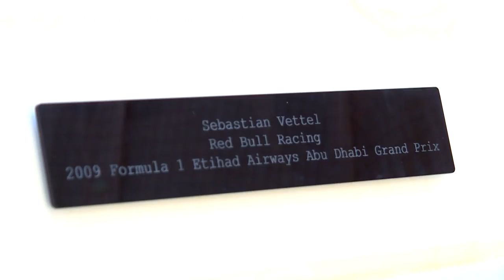Prime Time Magazin #80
Heute in deinem Reisemagazin: AIDAcara macht in Rio fest, Tom Lehel hat uns tolle neue Songs mitgebracht und die Tachonadel schnellt hoch in Abu Dhabi. Viel Spaß!